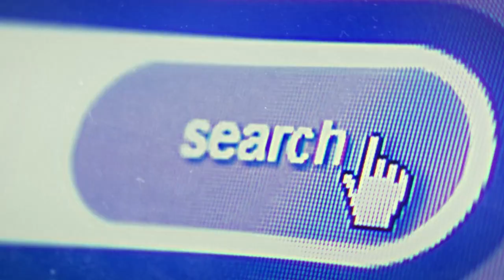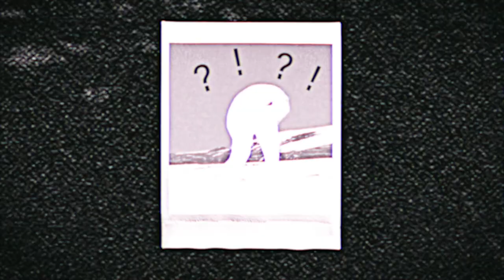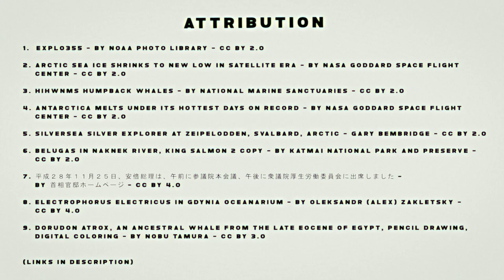Ningen - Monster of the Arctic | A Cryptid Documentary | Mystery Syndicate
The monstrous Ningen is a lesser-known, elusive cryptid said to dwell in the icy waters around Antarctica. First discovered as recently as 2002, many believe the creature's origin dates back much further. Our documentary on the Ningen tells the story of this fascinating creature, and how it has captivated the cryptid community in recent years.

Script: R. Macht
Editing: R. McCarthy

If you like the true crime, cryptids, unexplained mysteries, creepy places, abandoned places, haunted places, documentaries, or you just find the world a fascinating place, please like this video, leave a comment, and subscribe to our Youtube channel.